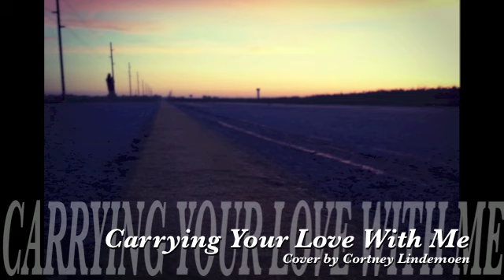Carrying Your Love With Me (George Strait Cover)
I am not a country singer, but this was my take on a George Strait song that I can remember listening to when I was a little. This is for you Ric!